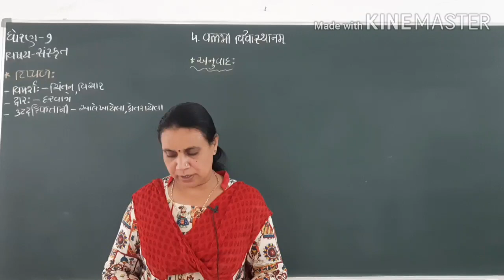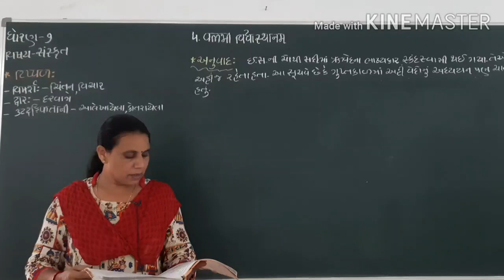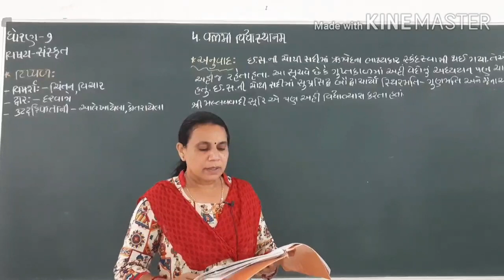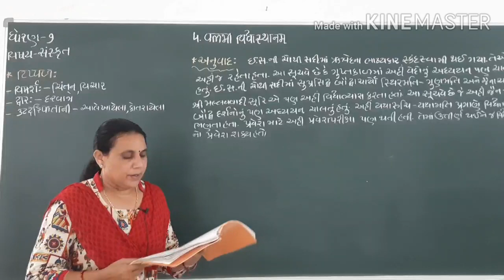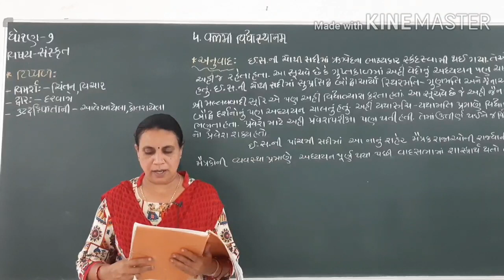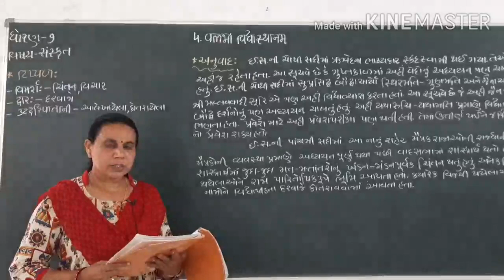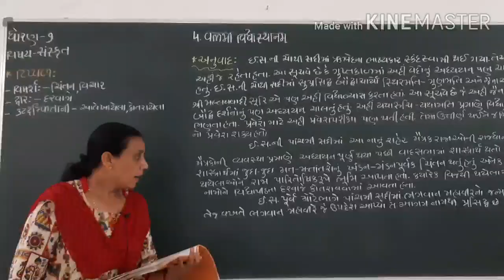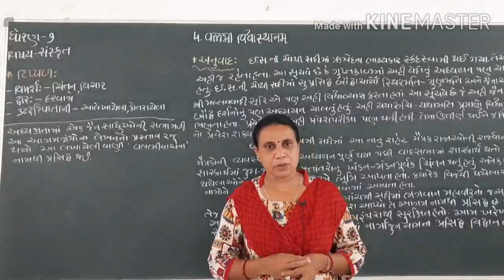9th#Sanskrit#गद्यखण्ड 4 lec 2 BY...K D BLEVIYA